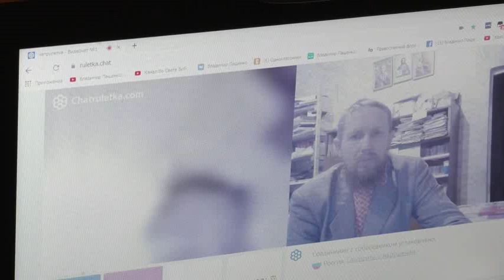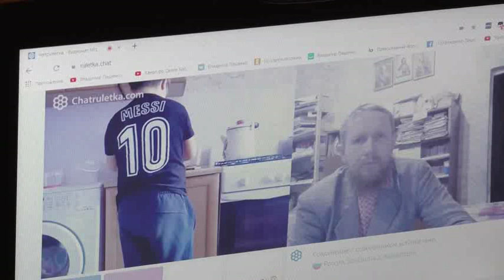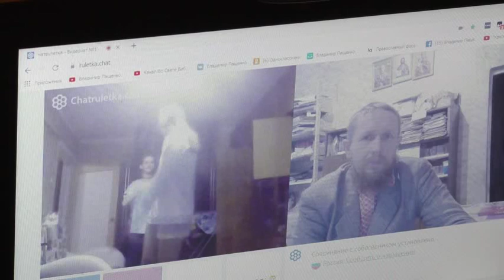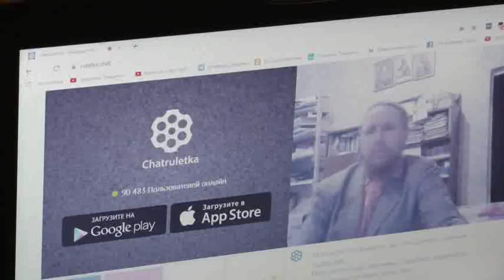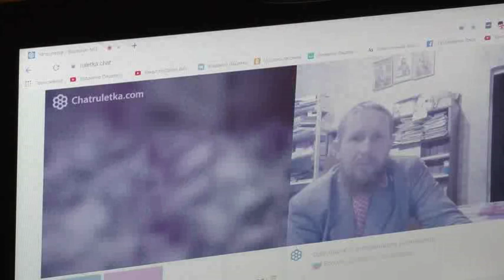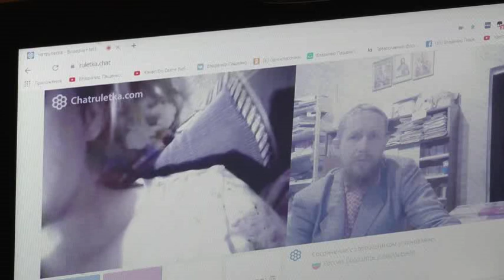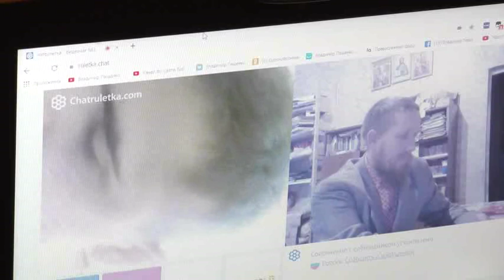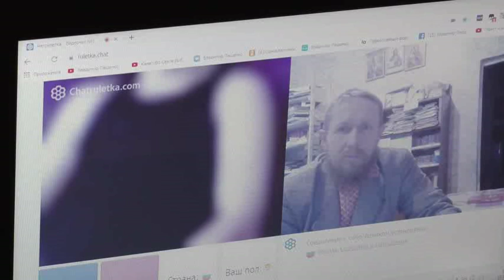Рулетка. Пащенко 1.